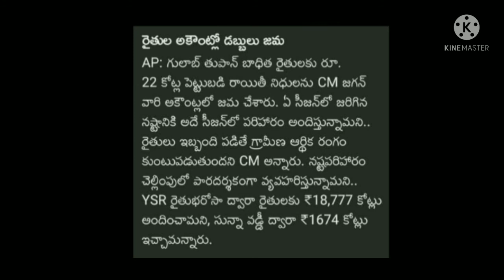తుఫాన్ బాధిత రైతులకు నష్టపరిహారం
rajunaturalclogs toofanbaditulakunastapariharam gulabtoofan ritulakunastapariharam తుఫాన్ బాధిత రైతులకు నష్టపరిహారం